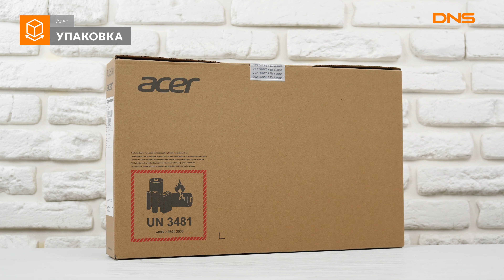Распаковка ноутбука Acer Aspire 3 A315-55G-3354 / Unboxing Acer Aspire 3 A315-55G-3354